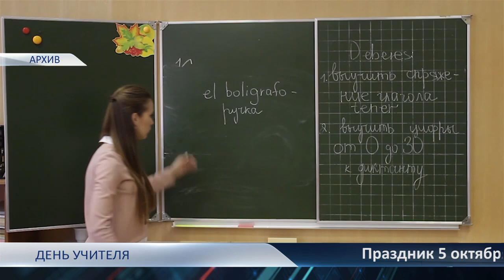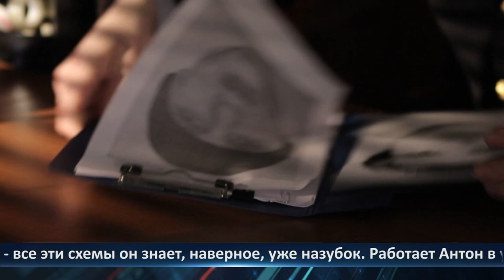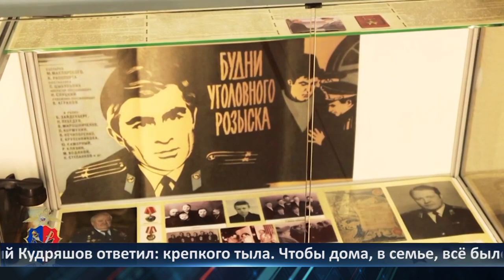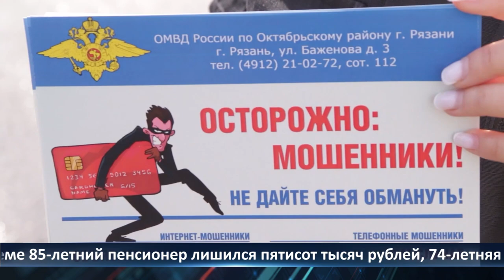День города - новости Рязани 05.10.2022